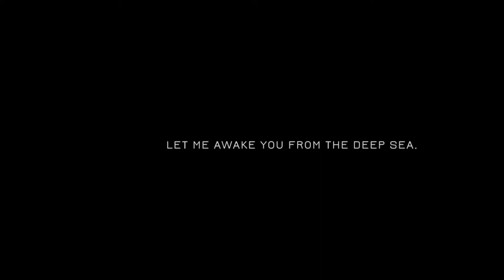Punishing Gray Raven Finally Global Version is Coming Soon For Android and iOS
For more detail checkout in thier